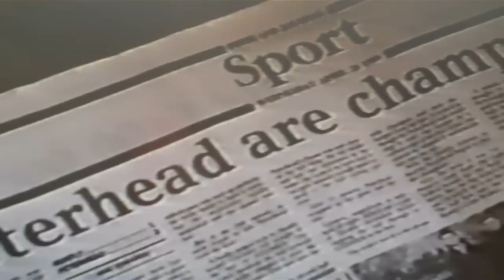peterhead winning the highland league 1988 89